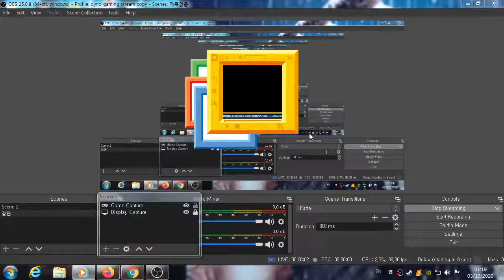Hyper Gaming Live Stream